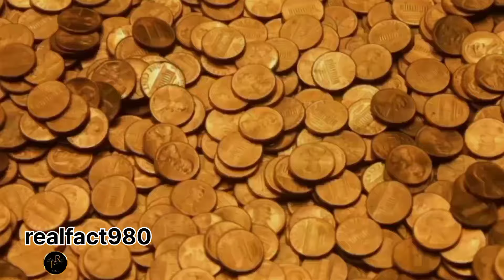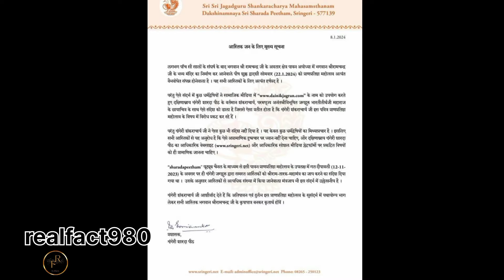गुजरात से आया एक ख़ास नगाड़ा😱 खासियत जान हैरान रह जाएंगी आप 😱🥁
रामलला के मंदिर में जल्द ही अहमदाबादी नगाड़े की आवाज
सुनाई देगी. गुजरात से 5 जनवरी को चले नगाड़े को अयोध्या में श्रीराम ट्रस्ट को सौंप दिया गया है. प्राण प्रतिष्ठा में अब सिर्फ 10 दिन का समय शेष रह गया है. रामलला के मंदिर को सजाने के लिए गुजरात के अहमदाबाद से 500 किलो का नगाड़ा अयोध्या पहुंचा है.

Nirman | Ram Temple Construction | st 4 i
HTS YT Tst |
Ayodhya Ram Mandir Nirman Latest
Construction Update |
Mandir Update | Ayodhya Shri Ram Janmbhumi
Ayodhya Ram Mandir lnauguration: Jodhpur
Ayodhya Ram Mandir: अयोध्या के कण कण में बसे श्रीराम की कहानी।
Pakistani Reaction on ayodhya railway station
ayodhya ram mandir Ram mandir update | राम मंदिर अयोध्या | Ayodhya
Ram mandir Construction update | Ayodhya Ram
Mandir Exclusive Report :
600 किलो धी देख क्यों रोये चंपत राय ? ।
क्यों अयोध्या का श्री राम मंदिर एक हजार साल तक नहीं टूटेगा ?
Ayodhya Ram Mandir: इतना भव्य और आलीशान होगा।
अयोध्या राम मंदिर में किसने कितना दान किया।
अयोध्या राम मंदिर में सबसे पहले किसने दान किया।
सुप्रीम कोर्ट के फैसले के वक्त उसे वक्त वह बंदर कौन था?
कौन था वह बंदर जो सुप्रीम कोर्ट के फैसले के बाद वही रहा?
सबसे पहले किसने दान किया था अयोध्या राम मंदिर में।

channel